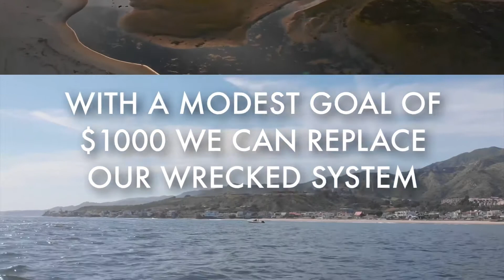Project: Drone Replacement (SP)